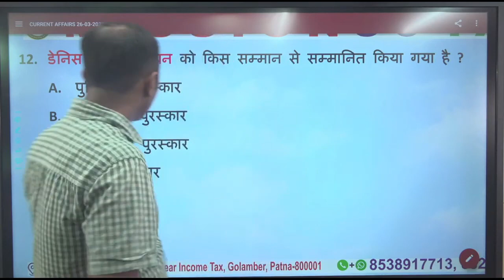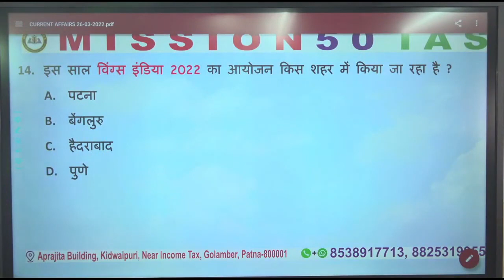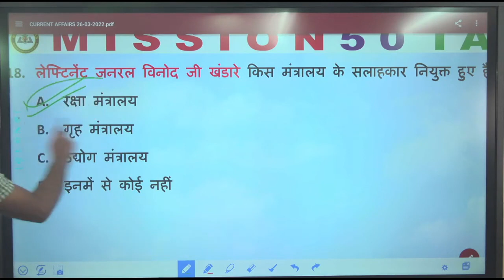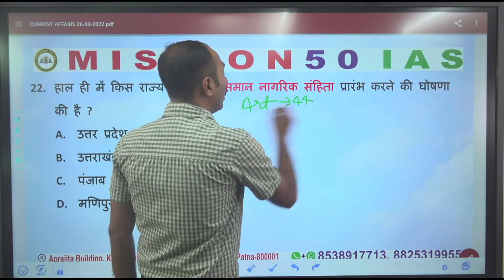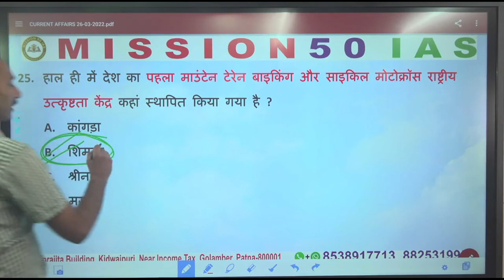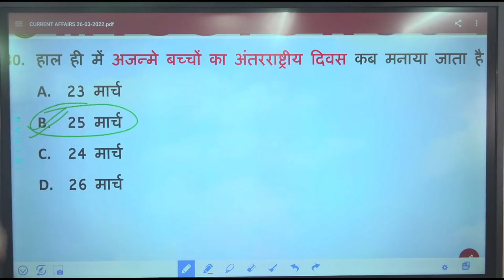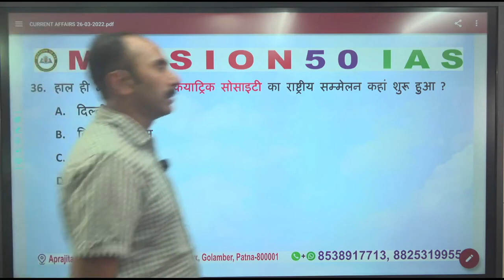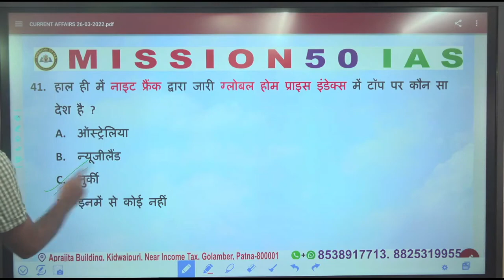67th BPSC & CDPO के लिए Current Affairs, समसामयिकी छूटा तो PT छूटा...|| 67 BPSC Pre Current Affairs